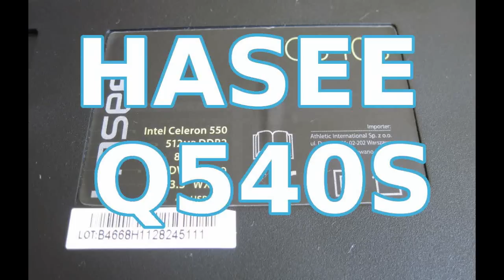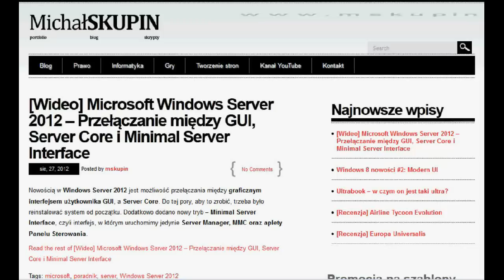Hasee Q540S - jak rozkręcić - recenzja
Hasee Q540S to laptop, który kilka lat temu był sprzedawany w kilku supermarketach, między innymi w Biedronce i Selgrosie. Jest on raczej rzadko spotykany, dlatego postanowiłem zrobić poradnik jak rozkręcić Hasee Q540S. Przy okazji wyrażam także moją opinię o tym modelu :) Dlaczego musiałem rozkręcić laptop? Ponieważ nie uruchamiał się.

Specyfikacja modelu:
Procesor: Intel Celeron 550
RAM: 512MB DDR2
Dysk: 80 GB SATA
Napęd: Combo
Matryca: 13,3" WXGA
4x USB 2.0
Brak WiFi